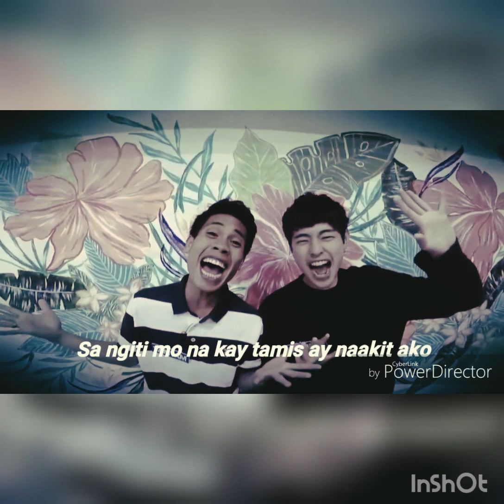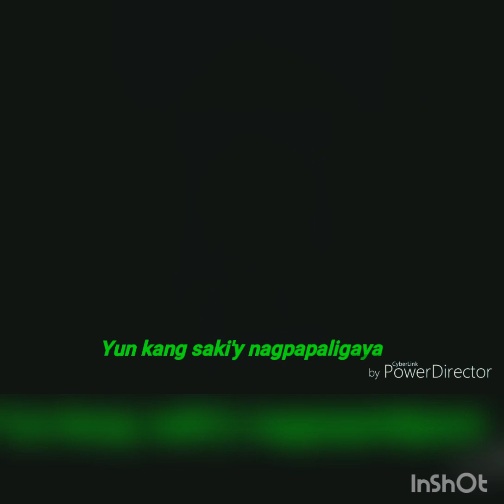Yun Ka - Daryl Ong (Willie Revillame - Original)